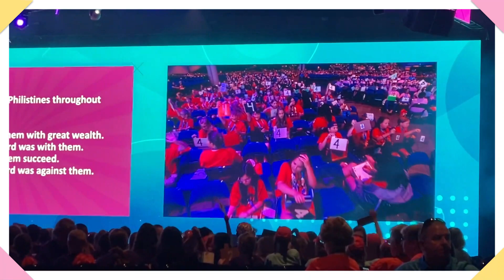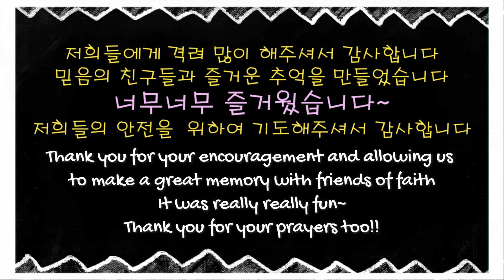월드퀴징06102023 2